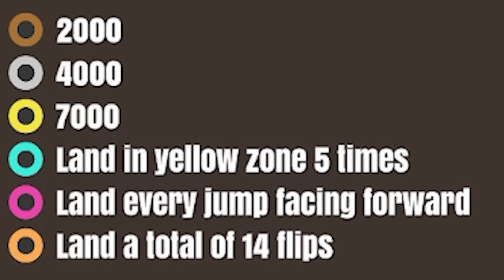I Backflipped INTO SPACE in Crazy Flips 3D!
I did the craziest flips ever IN SPACE.